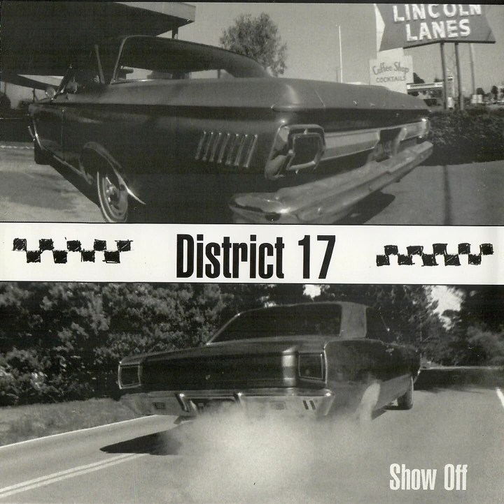District 17 - Show Off 7"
1. Left Lane Prodigy [0:00]
2. Tupelo to Vegas [2:02]
3. Boronda Is In Permanent Transition [5:32]
4. Lone Star State [8:35]
5. Spent [10:18]